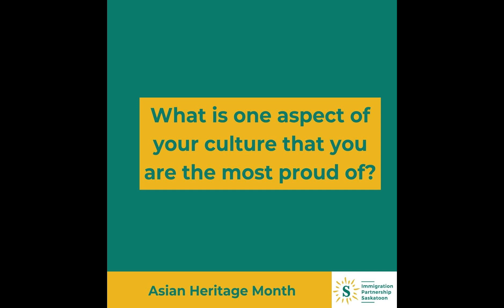Asian Heritage Month- Insights from Renuka Sharma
Reflecting on Asian Heritage Month: Insights from Renuka Sharma

Renuka shares her perspective on the significance of Asian Heritage Month, reveals cherished family holiday traditions, discusses the aspect of her culture she's most proud of, and explores the influence of her cultural heritage on her life.